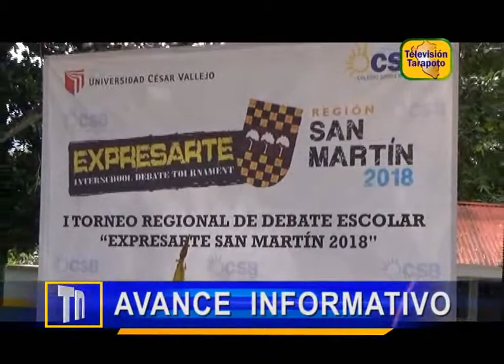AVANCE INFORMATIVO DE TARAPOTO NOTICIAS VIERNES 08 DE JUNIO 2018 .